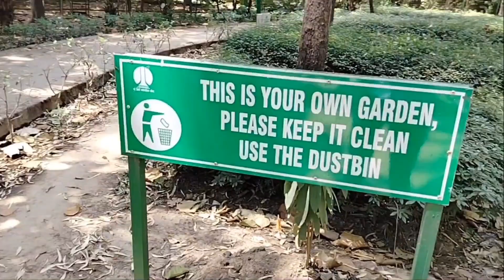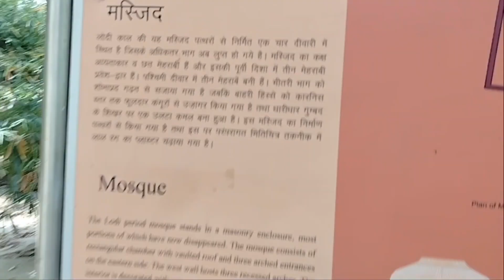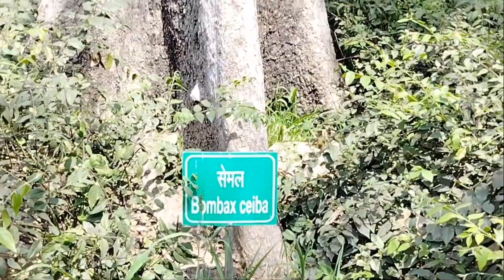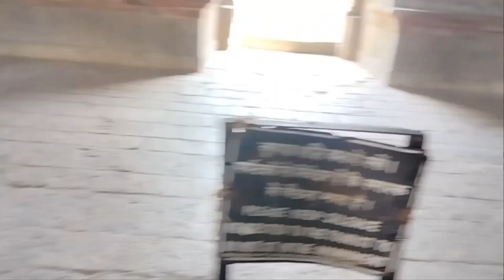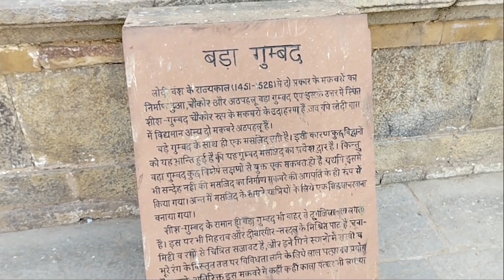Lodhi Garden Delhi || Best Place For Tourism || Garden Ki Puri Jankari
lodhi garden is the best garden for visit.
guys aap log agar delhi me ghumna chahte h to ek baar lodhi garden me bhi zarur aae.

lodhi garden is a very beautiful place for tourism.